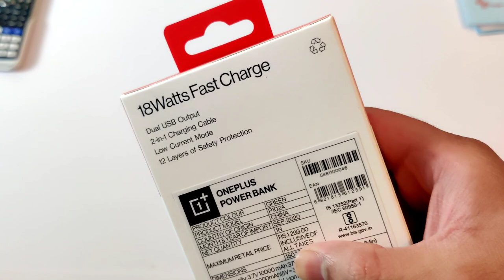Accessories I bought for my OnePlus 8T 🔥 | Anniversary Sale!!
Accessories I bought for my OnePlus 8T 🔥 | Oneplus Anniversary Sale | Oneplus store app | Latest video
oneplus Sandstone case (cyan)
oneplus Power Bank (Green)
oneplus Adapter
oneplus Buds Z

Do Comment down your queries.

Copyright:-
All the content is only copyrighted to Tech BigB
Any misuse or using the Content without Permission is strictly not allowed.